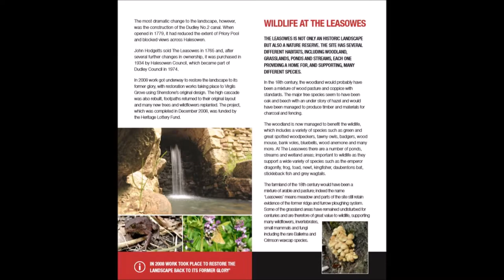The Leasowes geosite 26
copied from PDF leaflet.
want more leaflet watch this .
please note due to the age of these leaflets and videos some of the information above maybe out of date.